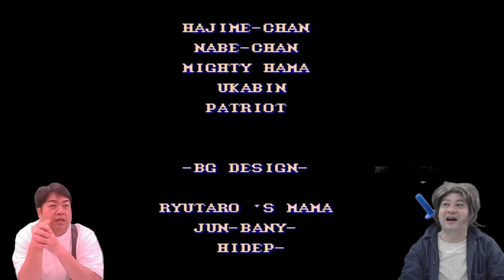横スクロールゲーム制覇ラスト！ついにラスボスまで！【ファイナルファイト２】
動画の見どころ！トミドコロ！！！

『横スクロールゲーム制覇企画！！』

今回は　わらふぢなるお　のなるおくんと一緒に
スーパーファミコンのファイナルファイト２をプレイ！！

そのキャラになりきってプレイをし！！

さらに！回復アイテムで食べ物をとると
実際に現実でもそのアイテムを食べないといけないルール！！

果たして制覇はできるのでしょうか？？

グレープカンパニー までお願いします！！！

クソゲー！？ー5分紹介！